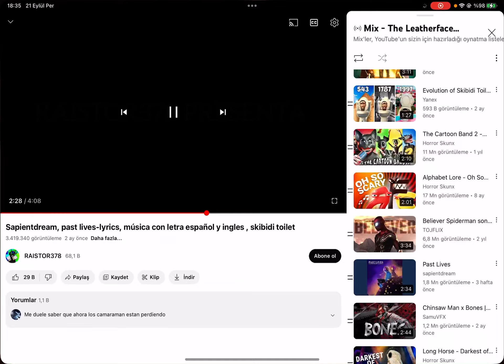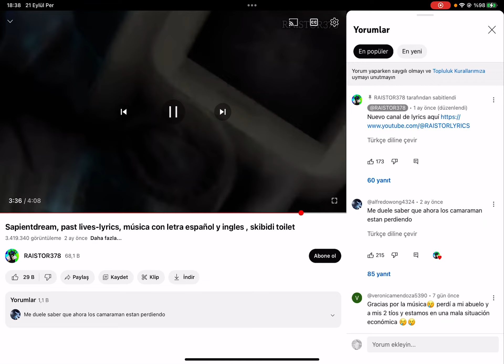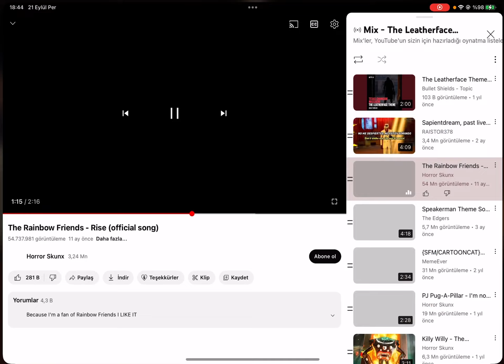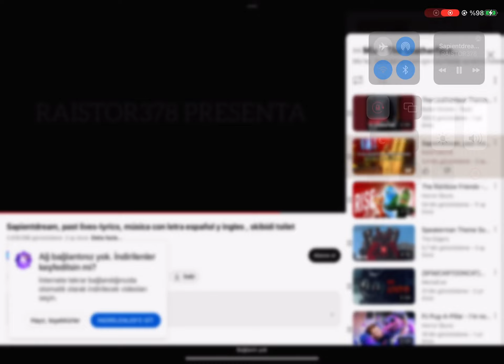2 Ekim 2023